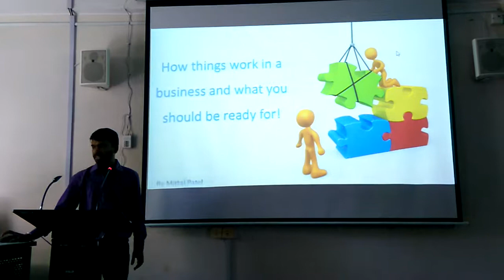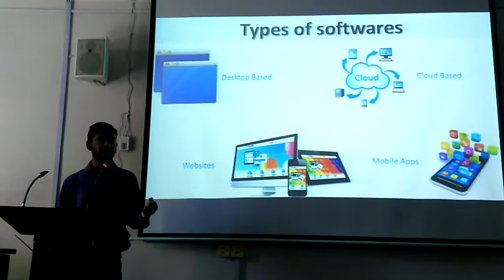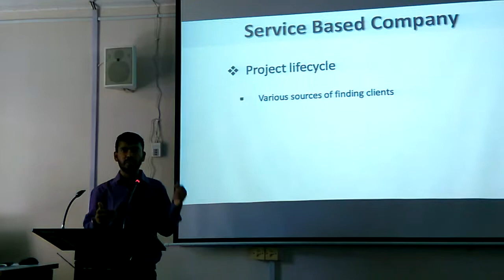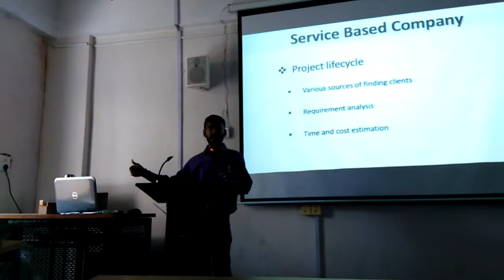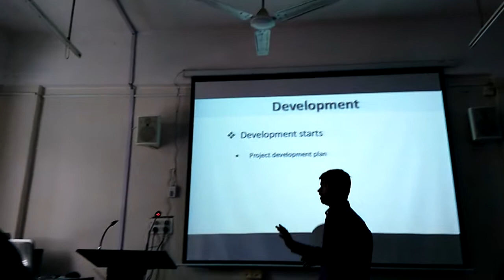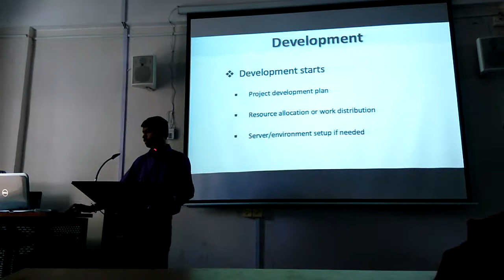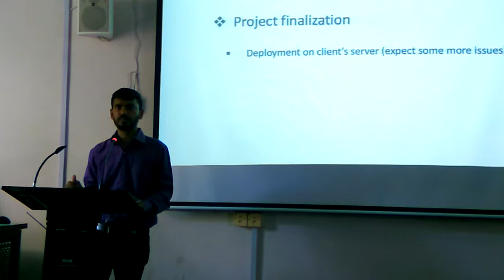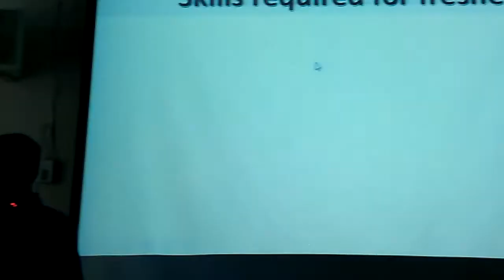My speech at Government Engineering College, Dahod. Part - 1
I got a golden chance to review the projects of final year students at GEC, Dahod college. After the projects review, I was invited to deliver an expert lecture about how industry is working and what freshers should prepare for. Here is an excerpt from that speech.